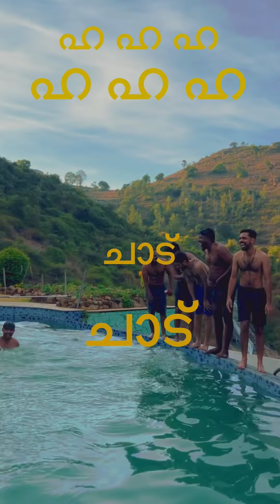Welcome to Ooty, nice to meet you 🤝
Office trip and chilling